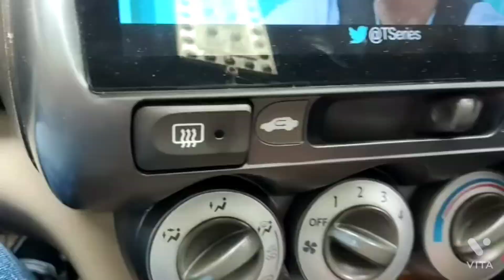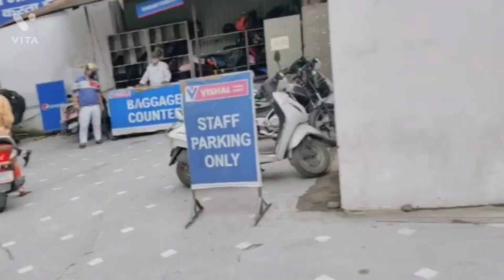Shopping in dehradun's vishal mega mart